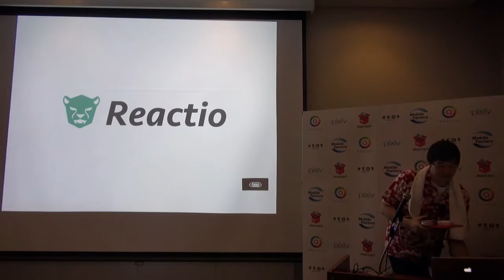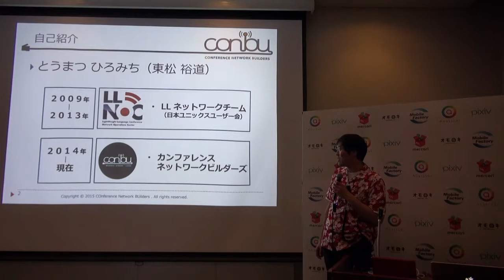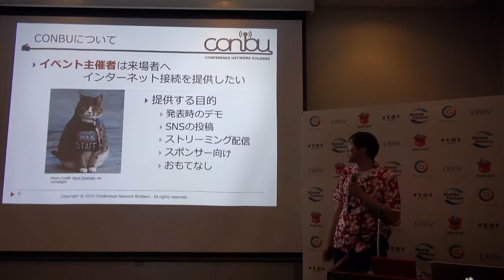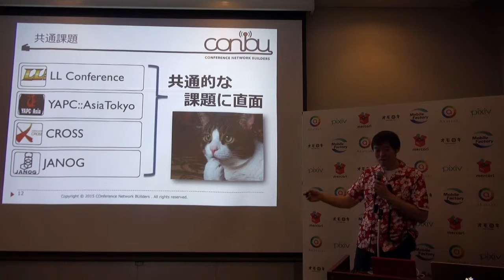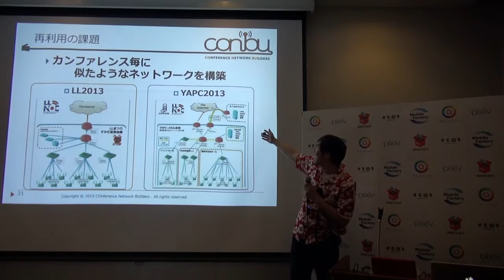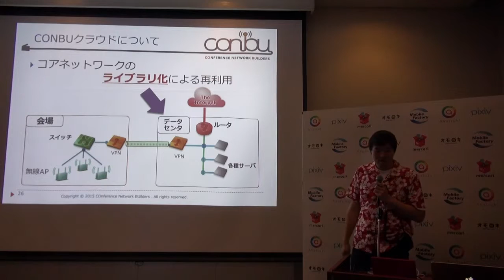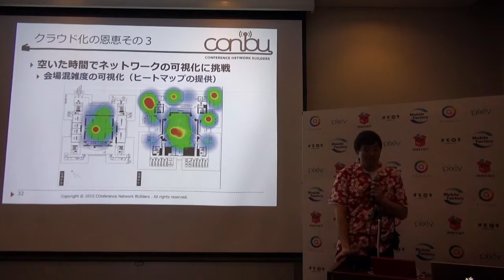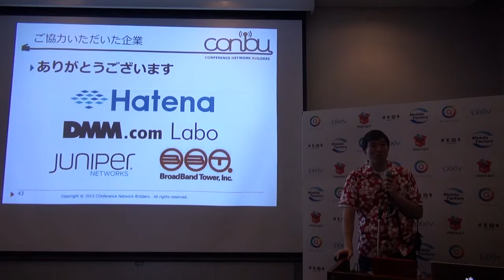カンファレンスネットワークの作り方 (1)